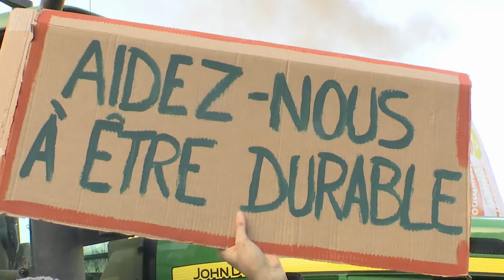Grogne des agriculteurs : des Bruxellois participent au mouvement